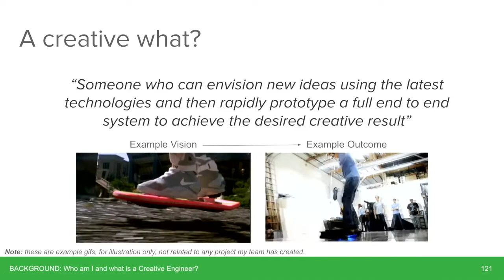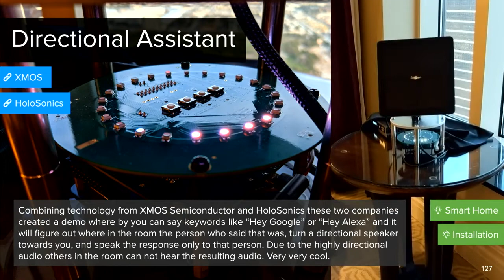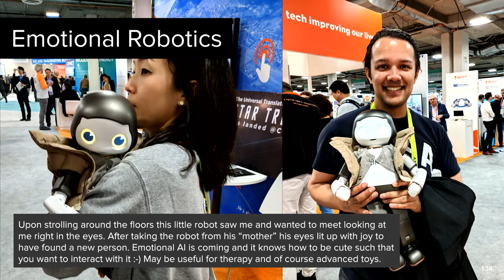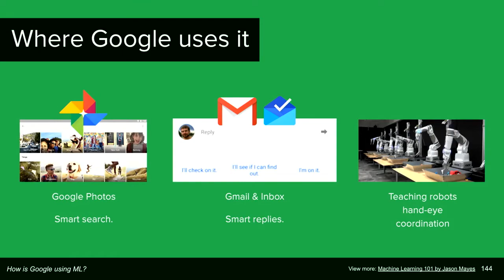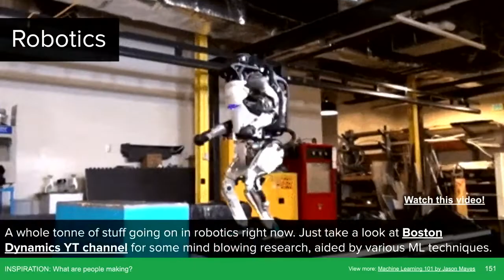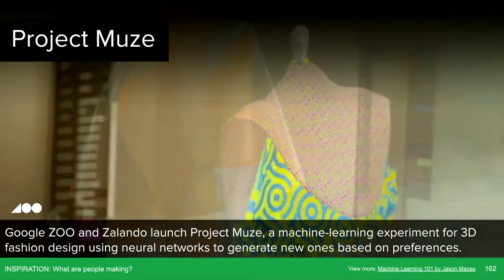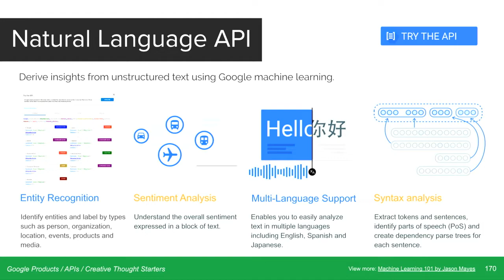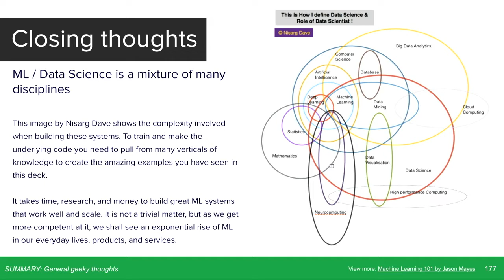Creative Engineering: The Future of Tech - Google AI Impact Challenge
Join me, Jason Mayes, a Senior Creative Engineer at Google for a whistle stop tour of my favourite tech finds over the past year or so and where various industries are heading. Enjoy!